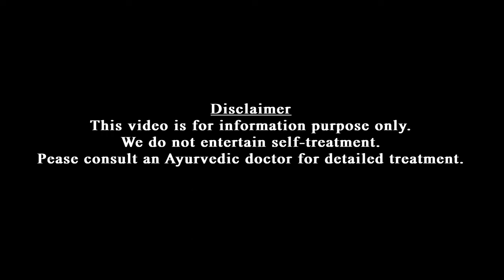Hair care | Hair growth | In children | കുട്ടികളുടെ മുടി ഇടതൂർന്ന് വളരാൻ | Dr Jaquline Mathews BAMS